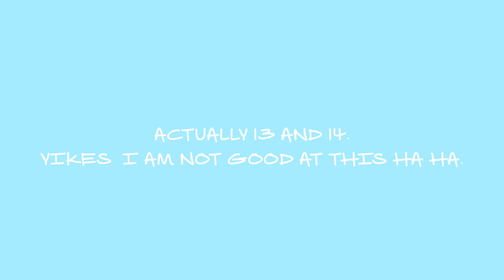VLOGMAS DAY 13-14 SO MESSED UP.